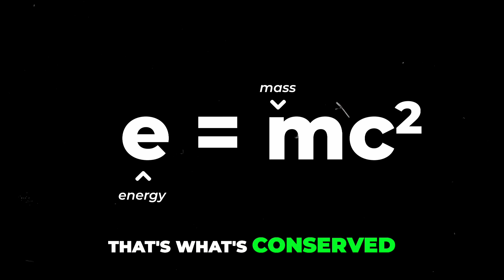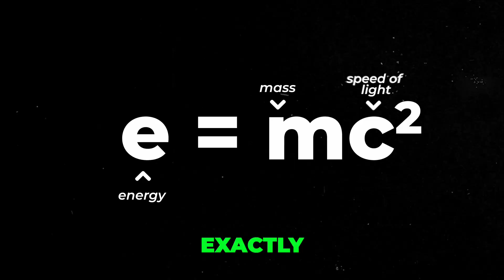Neil deGrasse Tyson Explains Matter and Antimatter Annihilation – The Power of E=mc²!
Did you know how much energy can be released from matter-antimatter annihilation? What other physics concepts fascinate you?

Astrophysicist Neil deGrasse Tyson explores the fascinating phenomenon of matter and antimatter annihilation. When a particle of matter meets its antimatter counterpart, they annihilate each other, releasing energy. But how does this relate to the conservation of energy? Learn how Einstein's equation, E=mc², unifies mass and energy, showing that the mass of the particles converts into an immense amount of energy. Discover why a tiny bit of mass can yield such a massive energy release, and how this principle is behind the power of nuclear reactions. Watch now for a captivating explanation of fundamental physics!